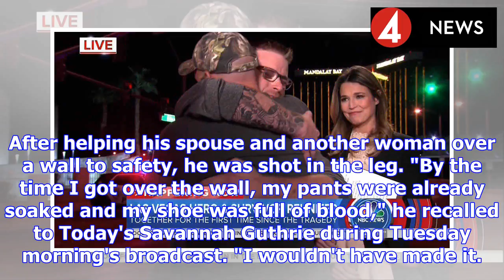Las vegas shooting victim and man who saved him reunite on today